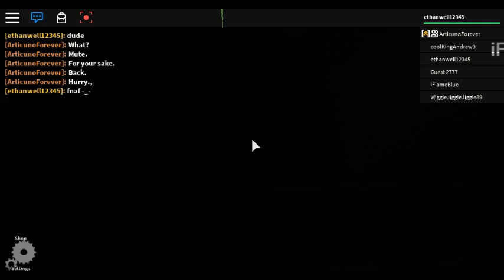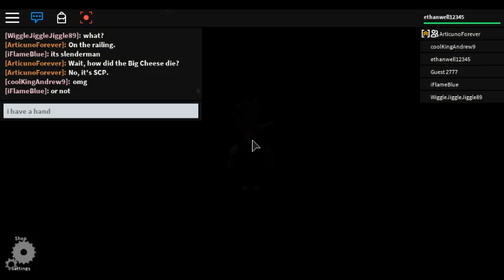Part 2 of my experience of a elevator w/Articuno Forever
yep,thats right part 2. this is pretty old but eh,whats ya gonna do? again,thanks Art for dragging me into this problem your a real friend,no really!

SUB TO VEXO GAMES AND ARTICUNO FOREVER OR DIE!!!